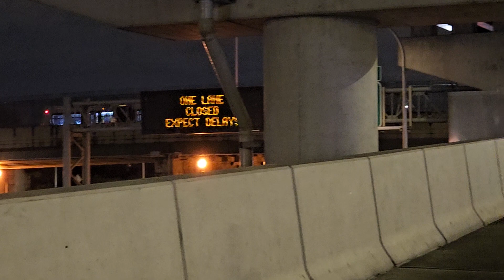2012 LFSA on the M60 SBS+ at LGA Airport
This was taken before the M60 was shifted over to Mother Clara Hale Depot